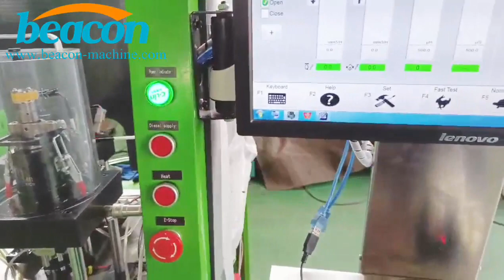cr 1017 HEUI test bench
Common